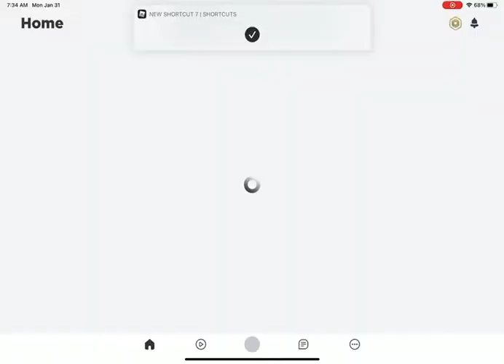Yup idc if it’s real of not